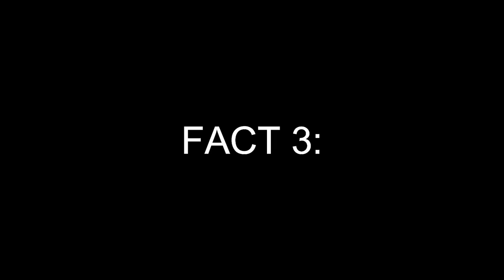10 Facts You (Probably) Didn't Know About Horses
Think you know horses? Check your knowledge against these obscure facts!
For education and entertainment only. Your mileage may vary; check with your doctor to see if horses are right for you.